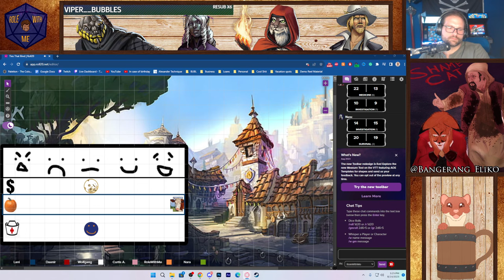Role With Me - 180 - Town Trodden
Role With Me For Dungeons and Dragons Live Mondays at 5PM CT ➤➤➤

Role With Me is a Dungeons and Dragons live streamed podcast hosted by Team Four Star co-founder Lanipator. Enter the fantasy world of Marmaria and join Dungeon Master Lani and his Role players on an adventure through dnd.